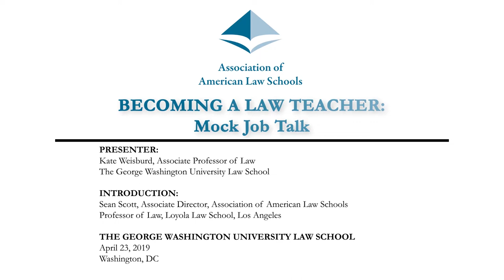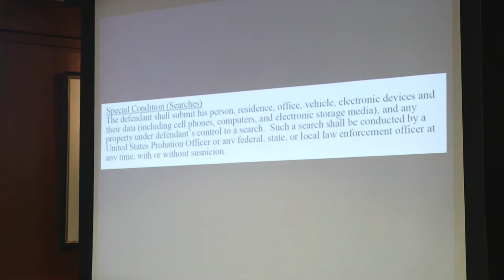Becoming a Law Teacher: Mock Job Talk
Faculty candidates who are invited for an interview at a law school will be expected to make about a one-hour presentation to faculty on the topic of the candidates' choice. This is commonly referred to as a "job talk." This video includes the presentation of a mock job talk. It has been staged and scripted, but the participants simulate the experience of giving a job talk as part of the faculty recruitment process and present some of the challenging situations that may occur during the talk.

We hope that this video will help candidates for law faculty positions prepare for their job talk presentations.

Kate Weisburd, Associate Professor of Law at the George Washington University School of Law, presents the mock job talk. She is introduced by Emily Hammond, Glen Earl Weston Research Professor at the George Washington University School of Law. Sean Scott, Associate Director at the Association of American Law Schools and Professor of Law at the Loyola Law School provides opening and closing remarks.

A second video provides a recap and debrief of the mock job talk with the participants.

Special thanks to the George Washington University Law School for hosting the mock job talk.